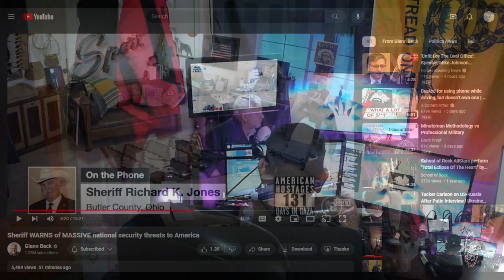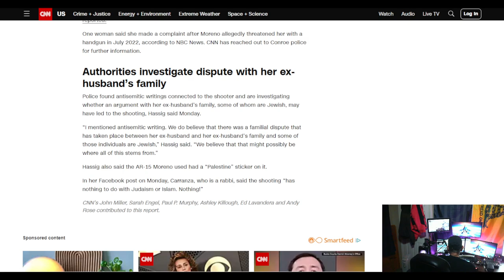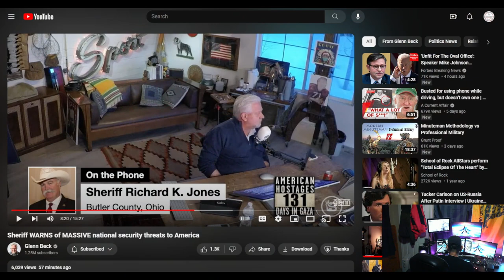The Watchman News - Told Ya This Sheriff Was Full Of Crap - More Crap - Joel Osteen Church Shooting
Sheriff WARNS of MASSIVE national security threats to America
What we know about the woman who fired inside a Houston megachurch